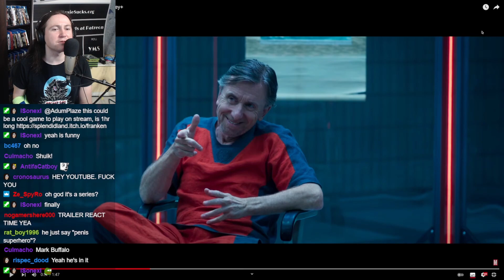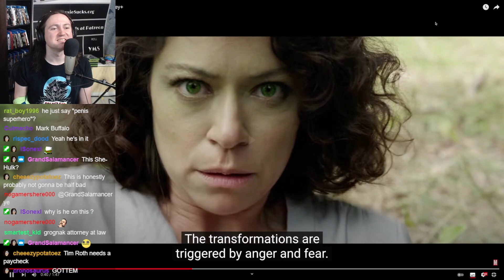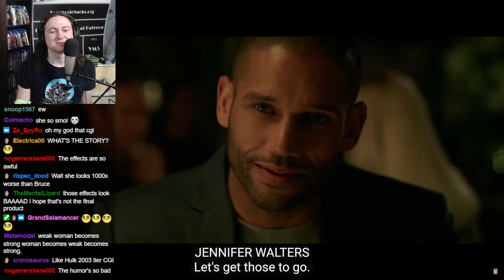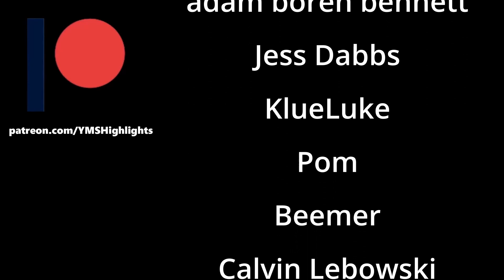YMS Reacts to the "She-Hulk: Attorney at Law" Trailer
The CGI is on-par with Hulk (2003).